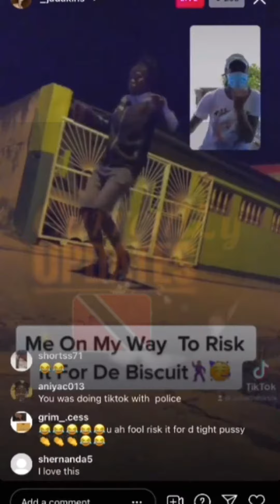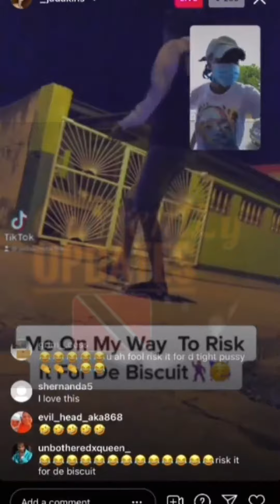Jadakins says it's fine to be outside during curfew,doh jackass the ting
Jadakins says it fine to be outside during Curfew

Dr Keith Rowley doh jackass the ting official video